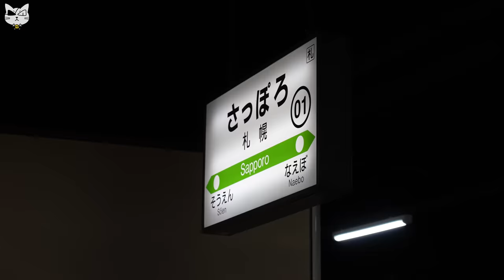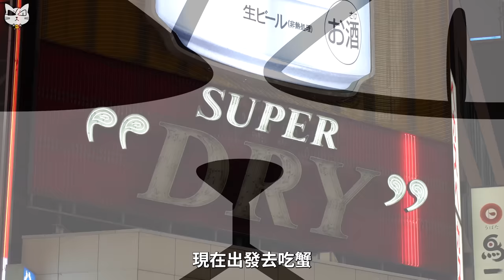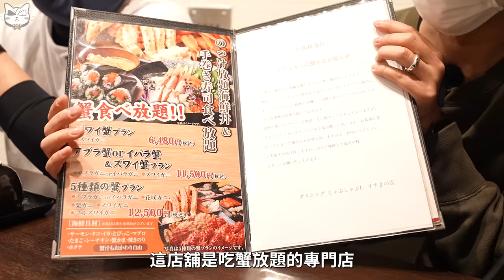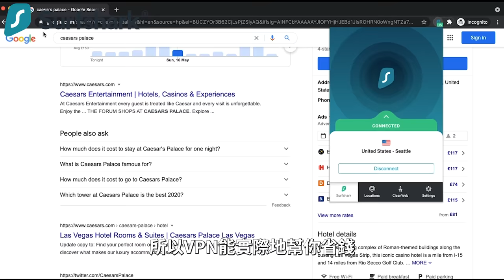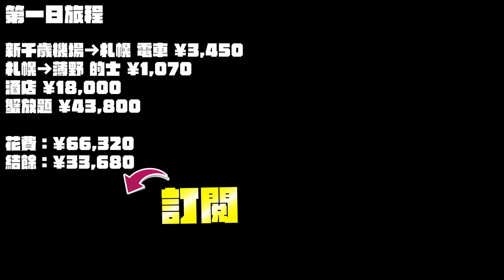「MinatoTV三子北海道尋歡の旅EP1」北上3日2夜10萬日圓豪食札幌自肥企劃Vlog！人均港幣1000元日本蟹放題CP值如何？挑戰回本食到投降！Andy哥話今年最滿足的其中一餐！皇帝蟹太滿足了！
カニ＆海鮮 しゃぶ仁 すすきの店
北海道札幌市中央区南4条西2-10-6南4西2ビル3F

加入Patreon、Discord獨家群組及專屬免費紀念品！